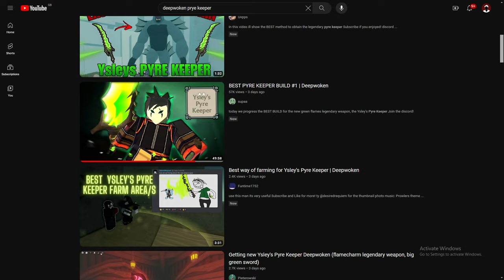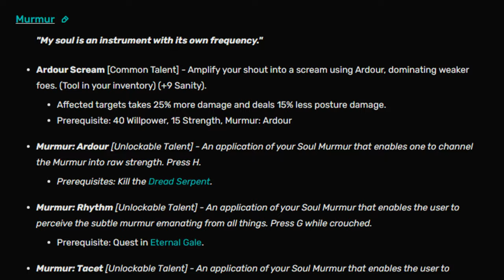The Strongest Flame Build | Deepwoken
Best 100% Pen Prye Keeper Boss Raid Build | Deepwoken